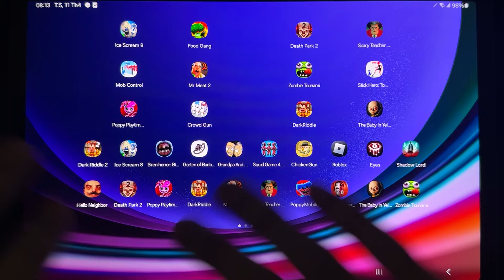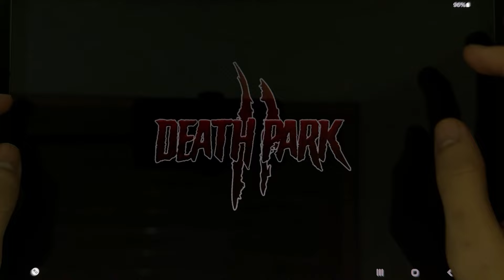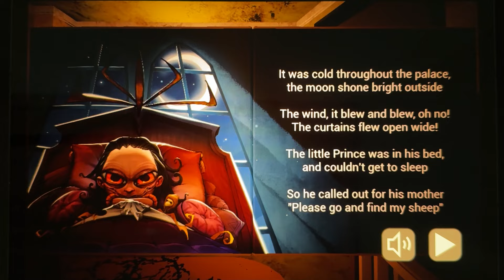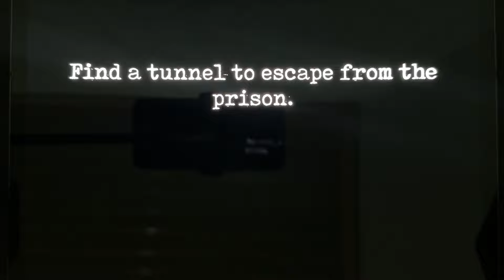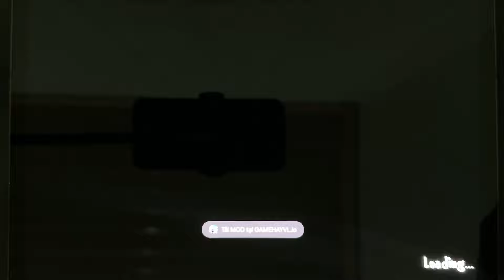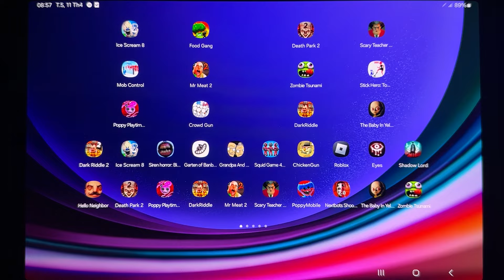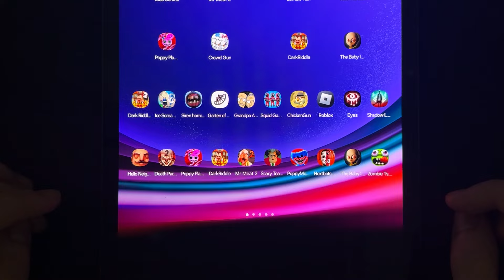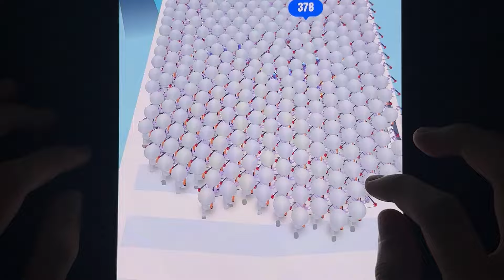Dark Riddle,Ice Scream 8,The Baby in Yellow,Mr. Meat 2,Zombie Tsunami,Stick Hero,Food Gang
Dark Riddle,Ice Scream 8,The Baby in Yellow,Mr. Meat 2,Zombie Tsunami,Stick Hero,Food Gang,Poppy Playtime Chapter 3,Poppy Playtime Chapter 2,Death Park 2,Scary Teacher 3D,Mob Control,Crowd Race